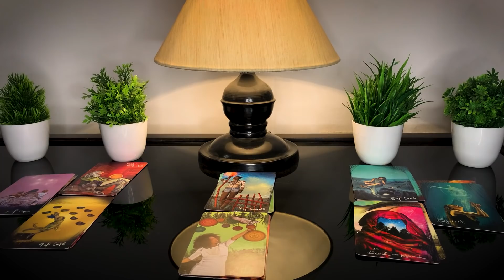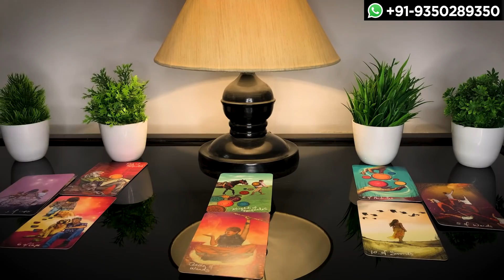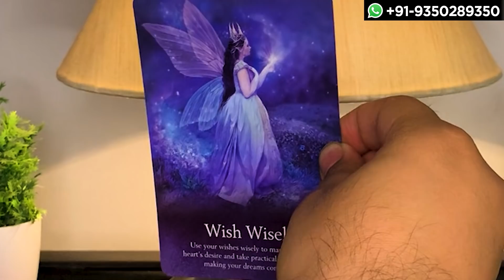Tarot Card Reading in Hindi | CURRENT FEELINGS TODAY ❤️ 1 संकेत !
★🍇 Bless You!💫 🍇★